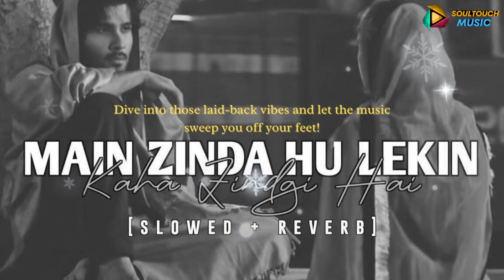😭Main Zinda Hu Lekin Kaha Zindgi Hai😭 -Lofi(slowed + reverb) 💔Tu_Jo_Nhi _Hai 💔song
Main Zinda Hu Lekin Kaha Zindgi Hai -Lofi(slowed + reverb) - By soul touch music _____________________________________________________ ( Please Use Headphone🎧 For Awesome Sound Experience) _____________________________________________________ (Don't forget subscribe to my channel...!!!) _____________________________________________________ Please Like Comment, Share & Subscribe .!💖 _____________________________________________________ Ignore Hashtags : .